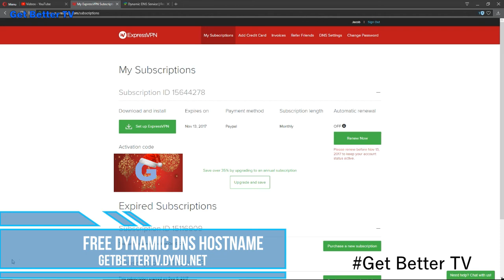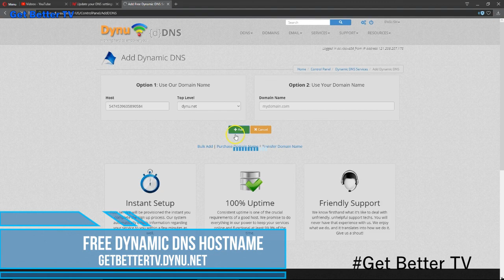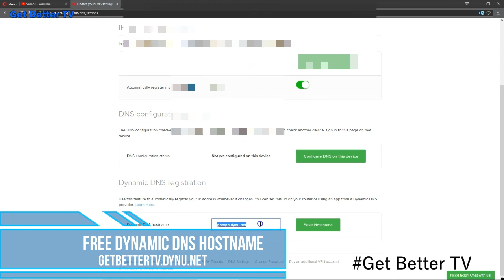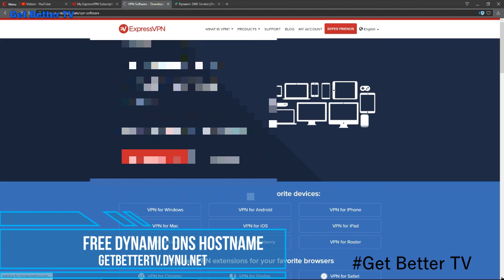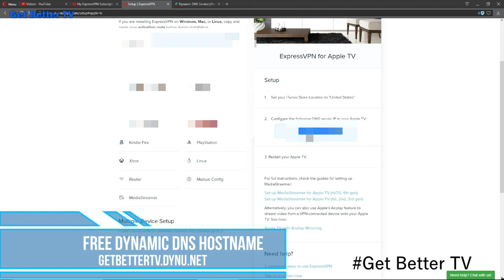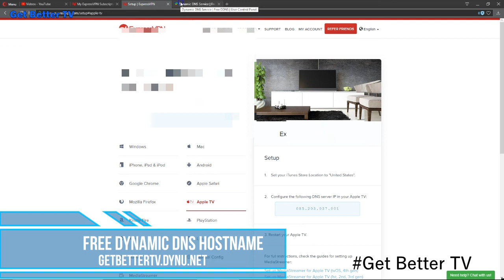how to setup dns with express vpn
how to set-up dns with express VPN